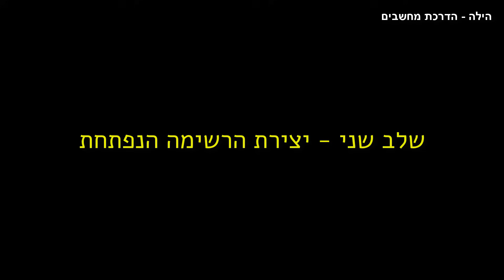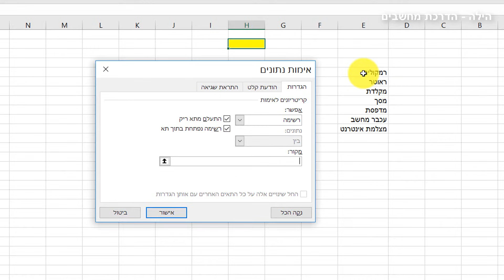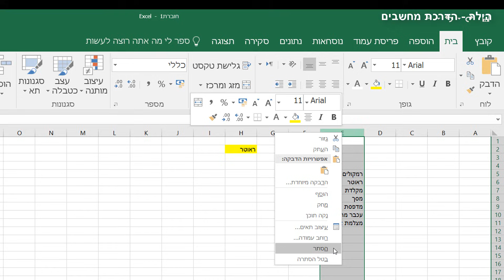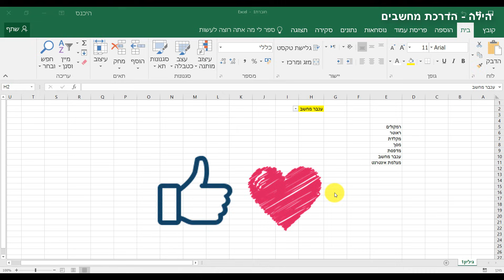רשימה נפתחת באקסל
בסרטון הזה נלמד איך ליצור רשימה נפתחת באקסל.
צעד אחר צעד, בצורה פשוטה וברורה גם למי שמתחיל לעבוד עם אקסל.
נראה איך להוסיף תפריט נפתח באקסל, כך שתוכלו לבחור ערכים מתוך רשימה מוכנה מראש במקום לכתוב אותם ידנית בכל פעם.
✔️ שימוש ברשימות נפתחות חוסך זמן, מונע טעויות בהקלדה ומסדר את הנתונים בצורה מסודרת ונוחה.

אני מסבירה שלב אחרי שלב איך להגדיר רשימה נפתחת באקסל, ומראה דוגמה בסיסית שתעזור לכם להבין את השימוש. כך תוכלו לחסוך זמן, למנוע טעויות הקלדה, ולעבוד בצורה הרבה יותר מסודרת ונוחה עם הגליונות שלכם.

ההסבר מיועד למתחילים, וגם אם זו הפעם הראשונה שלכם עם אקסל – תראו כמה קל ופשוט להשתמש בכלי הזה.
ההדגמה כאן על גרסת 2016.

🖍 אשמח לשמוע מה דעתכם
אם אהבתם את הסרטון, אל תשכחו לעשות 👍 LIKE  ולהרשם לערוץ (כולל לחיצה על סמל הפעמון) כדי שתקבלו הודעה על כל סרטון חדש!.
אתם מוזמנים כמובן, גם להגיב כאן למטה בתגובות. אני קוראת הכל ומשתדלת להתייחס ולענות לכם עד כמה שאפשר.

🔷 שאלות נפוצות🔷
● באיזו תוכנת עריכה את משתמשת לסרטוני היוטיוב שלך?
 אני מקליטה ועורכת בתוכנת 9 Camtasia Studio .

 אני משתמשת במיקרופון + אוזניות של plantronics דגם  478 עם חיבור USB.

❤🌼 תודה על הצפייה ושיהיה לכולכם יום נעים ושקט,
הילה
מדריכת מחשבים